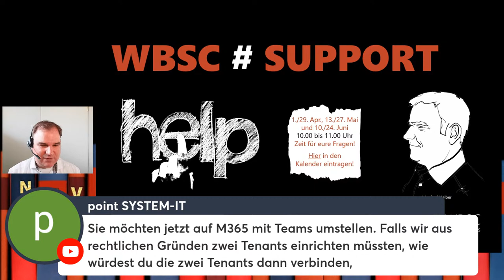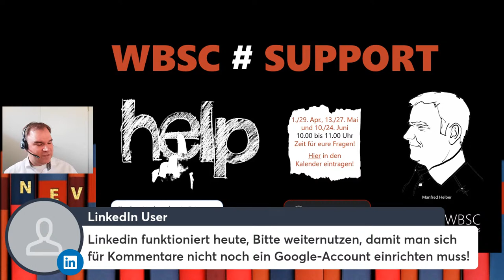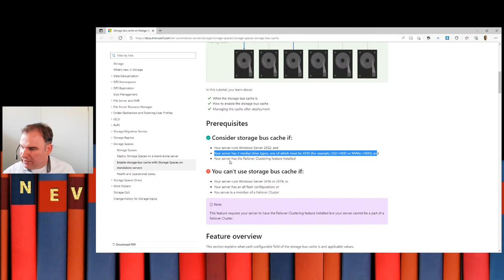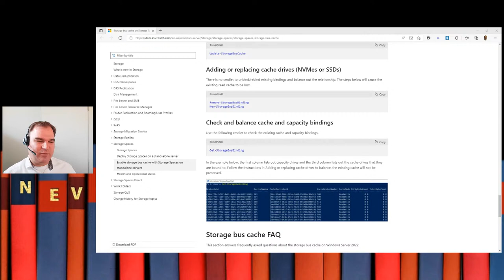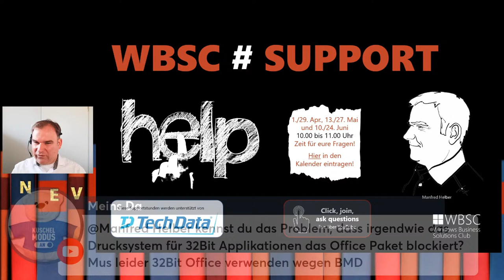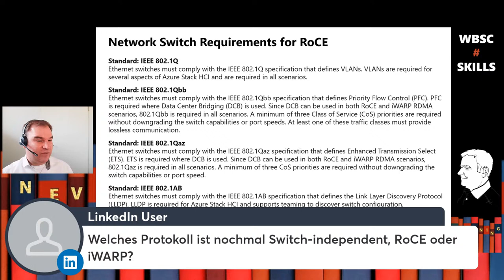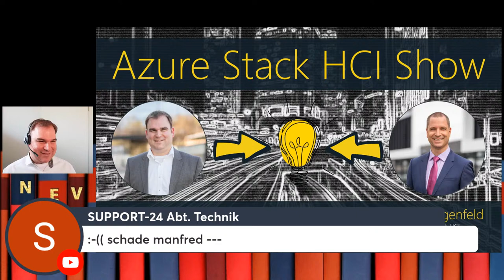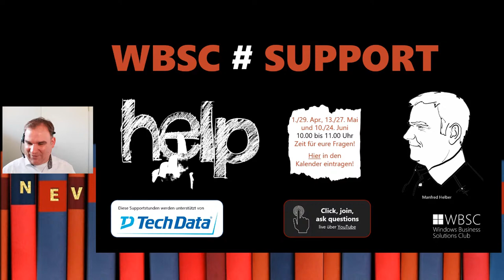Live Q&A zu euren Microsoft Fragen - WBSC#SUPPORT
In der WBSC#SUPPORT​ Sprechstunde ist Manfred Helber wie immer für eure Fragen rund um die Microsoft Lösungen da. Ihr könnt eure Fragen und Kommentare einfach über den Chat auf YouTube bzw. die Kommentare bei LinkedIn einstellen.